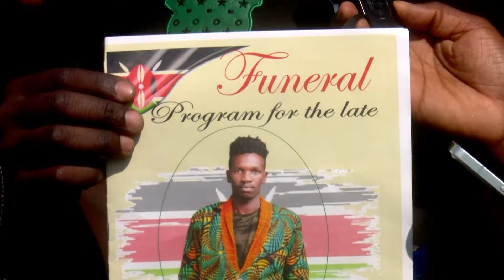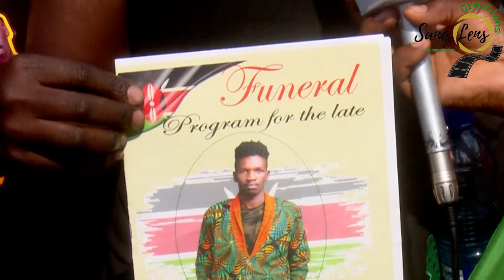Gen Z Powerful Message to RUTO as Protester Shot by Police at Nakuru State House Laid to Rest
In an emotional and heart-wrenching ceremony, the casket of Michael Kihuga, a young protester fatally shot during an anti-finance bill protest, was laid to rest in Kiambogo, Nakuru County. Gen Z voices delivered a strong and poignant message to President Ruto, highlighting their anguish and demand for justice